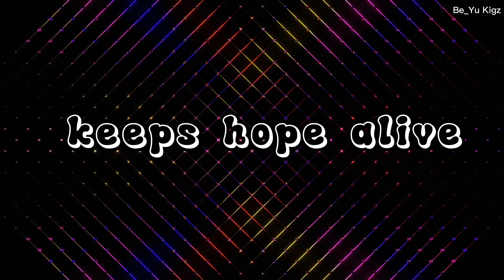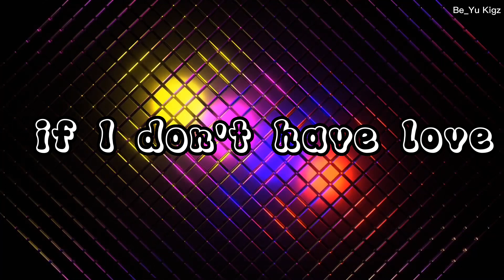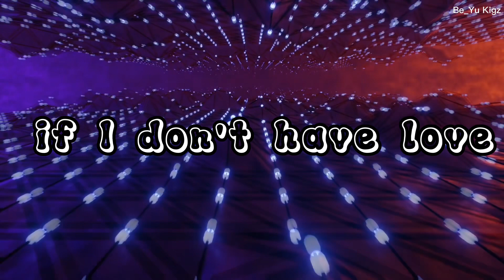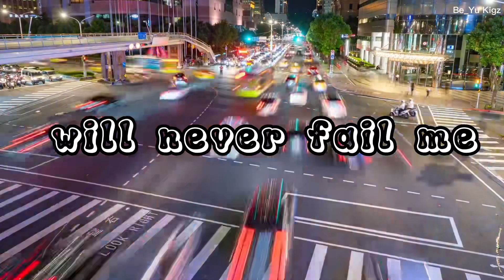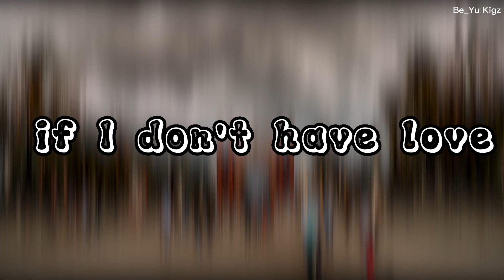If I Don’t Have Love Lyrics Video | Leeland ft Lauren Struhm